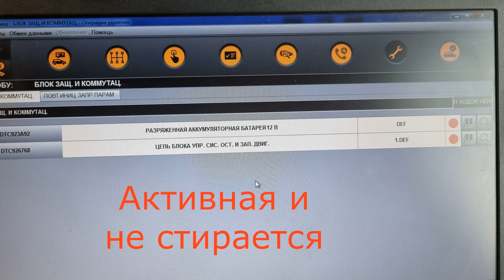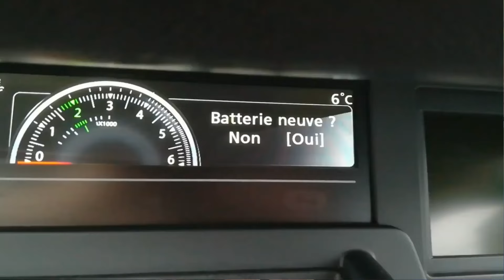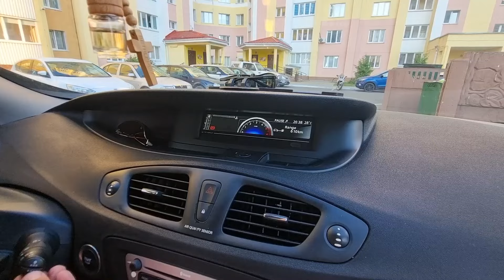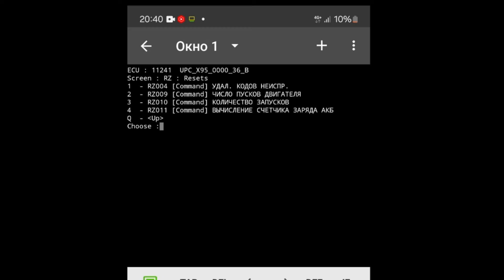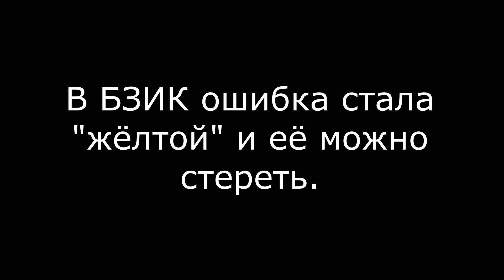Сообщение на приборке проверить стоп-старт (check stop-start) Renault Scenic 3. Убираем ошибку.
Сообщение на приборке проверить старт-стоп (check start-stop) Renault Scenic 3. Убираем ошибку.